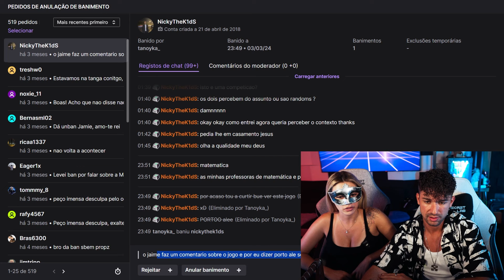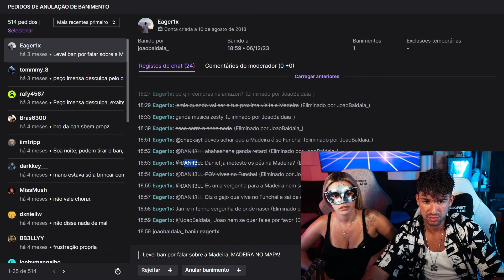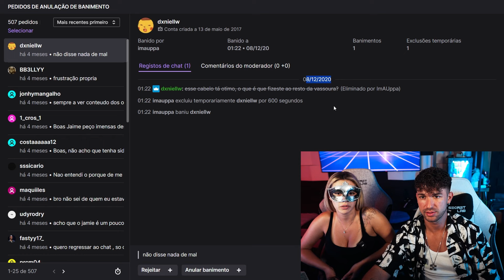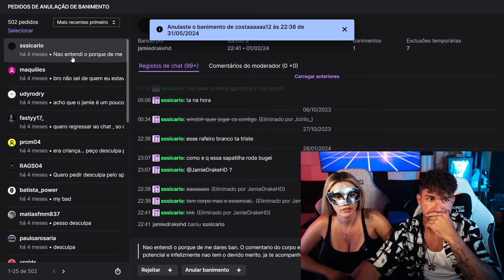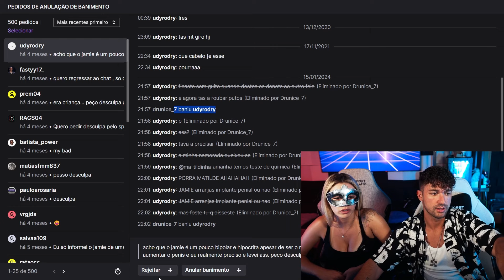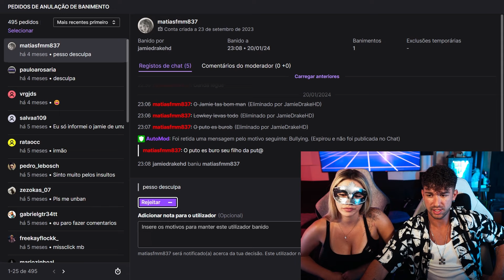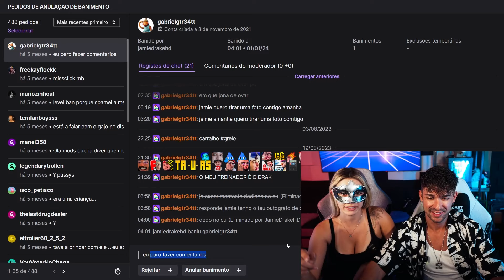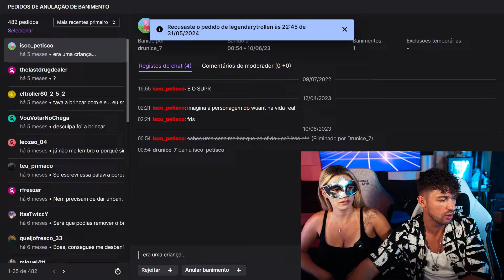A JADECANHÃO BANIU-OS A TODOS DO MEU CHAT !!